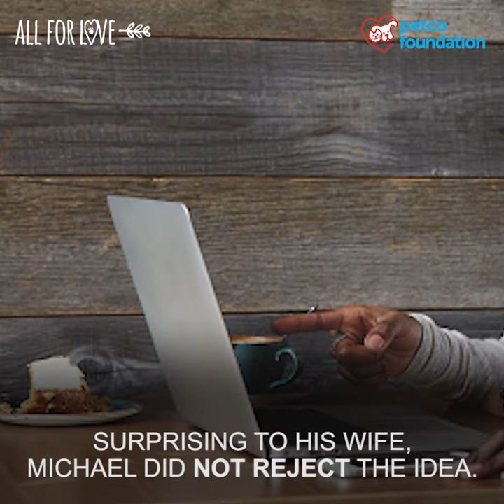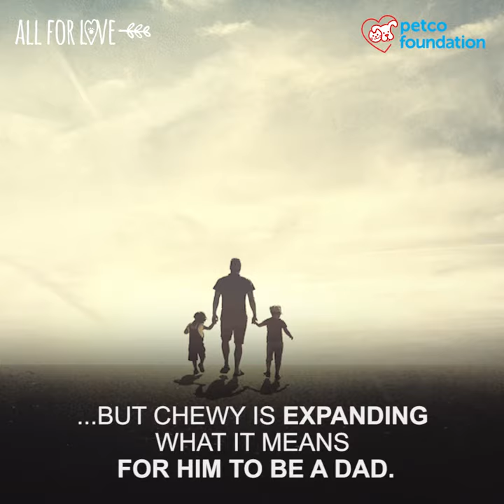Michael + Chewy - Homeward Bound Schnauzer Rescue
Adopting Chewy has forced Michael to re-adjust his schedule. After work he used to watch TV but now, he takes Chewy out for a walk with his sons. These nightly walks have brought this family closer together and given Michael a new perspective on fatherhood.

About the Petco Foundation:
The love of pets changes everything. Love is why at the Petco Foundation, we bring pets in need together with loving people—with 5.5 million pets adopted so far. By supporting pet adoption and our lifesaving efforts, you can put your love into action, too.